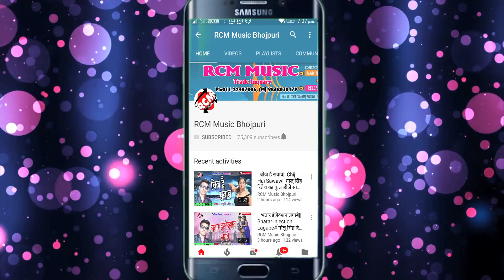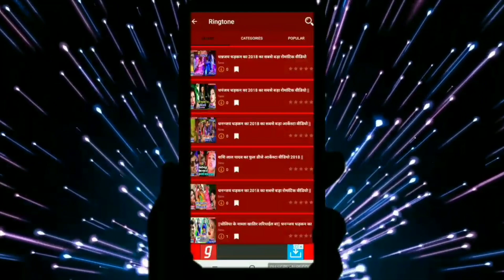|| बजाके RCM के गाना || अवधेश प्रेमी यादव का 2019 का स्पेशल नया आर्केस्टा सांग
Title: Bajake RCM Ke Gana
Singer: Awdhesh Premi Yadav
Lable: RCM Music
Lyrics: Bicky Vishal